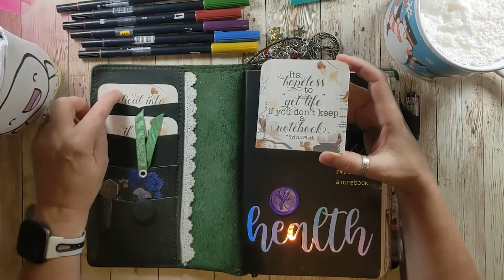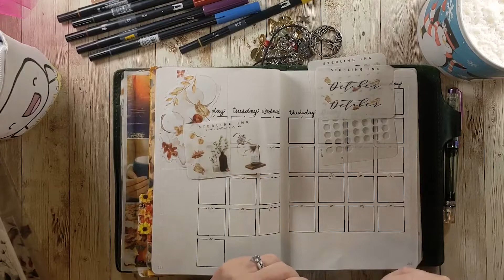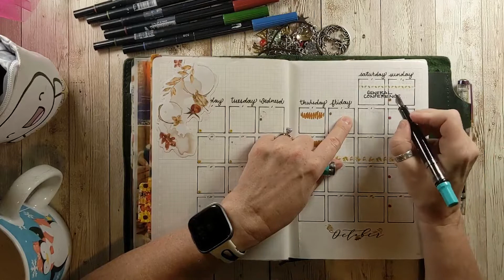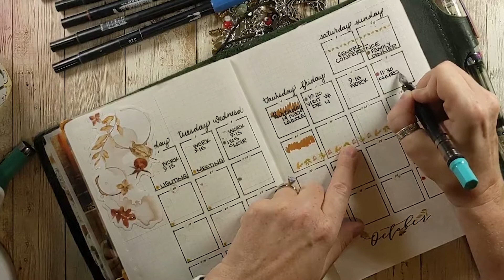Plan with Me - October 2022 - Bullet Journal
I'm so excited its October! Autumn is my favorite season.  The air gets cooler and the leaves change. Fantastic!

STERLING INK PR CODE: Lavender20

Planner Covers I love:
Travelers Notebook - https (Waypoint Sequoia & Quiet Tan)

Fountain Pen Ink Colors:
Diamine Solstice
Diamine Green Black in the TWSBI Iris

Washi Tape: Found in various locations.  Amazon, Michaels, JoAnn’s and Hobby Lobby
August Washi

Honorable Mentions:
My Chai Mix from Pinterest:
I use Stevia instead of Sugar.

ZIG Clean Dot Pens:

Pens: Tombow Dual Brush Pens, Mono Drawing Pens and Fude mini brush pen (Soft Tip)

Base Colors For 2022 (**part of this month**):
#026 - Yellow Gold**
#098 - Avocado
#679 - Dark Plum**
#177 - Dark Jade**
#528 - Navy Blue**
#837 - Wine Red**

Some of my favorite YouTubers:
LindseyScribbles:  @lindseyscribbles
TheCoffeeMonsterzCo:  @TheCoffeeMonsterzCO
ChicSparrow:  @chicsparrow
SamPlans:  @Sam Plans
Daksina:  @Daksina
TheBadAssValkyrie:  @Amy Graham
Sterling Ink:  @Sterling Ink
Leni Plans: ​​ @Leni Plans